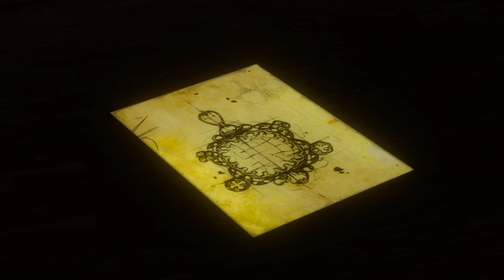LA HISTORIA SE COMPLICA - THE WITCHER 3 BaW - Ep 74